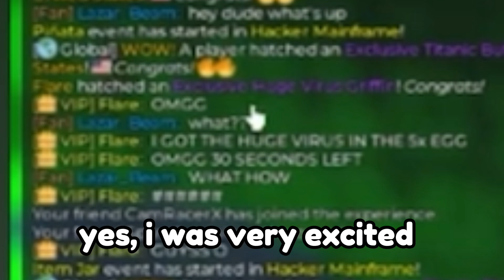I Got the *NEW* HUGE Virus Griffin For FREE In PET SIMULATOR 99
⭐SOCIALS!⭐